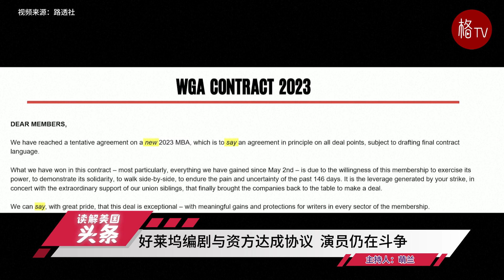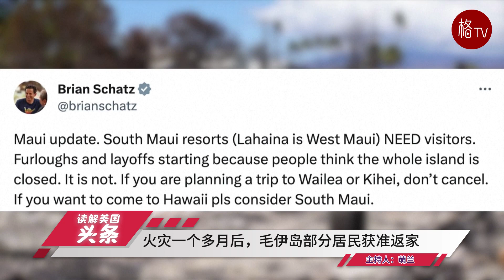美国的选择：援乌还是政府关门？两党分歧，是否援乌成关键；科学研究证明：“长新冠”是生物学疾病；今日X趋势：特朗普买枪上热搜【读解美国头条 9.26】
美国的选择：援乌还是政府关门？关键条款；共和党将举行第二场初选辩论，哈钦森掉队；好莱坞编剧与资方达成协议  演员仍在斗争；火灾一个多月后，毛伊岛部分居民获准返家；科学研究证明：“长新冠”是生物学疾病；今日X趋势：特朗普买枪上热搜